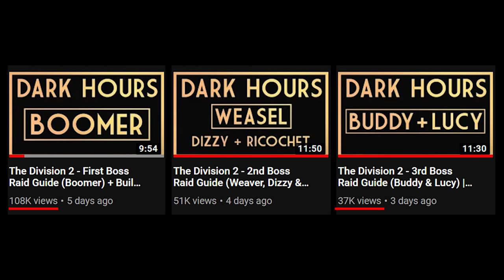The Division 2 - Final Boss Raid Guide (Razorback) | Dark Hours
This video will show you how to beat the final boss in the Dark Hours raid for The Division 2.